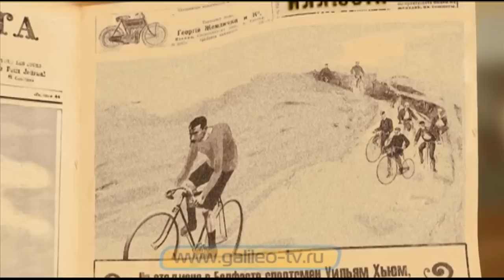Галилео. История изобретений. Шины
История изобретения шины для колеса.

Редактор: Куркина Анна
Автор: Пехлецкий Сергей
Режиссер: Коршунов Борис